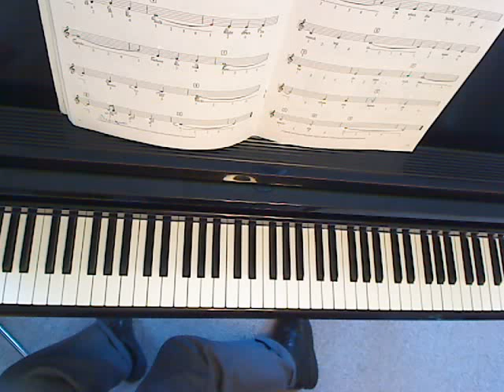Saints- Alberti and March Style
When the Saints go Marching in. Played with first Alberti and then March style L. Hand. Note the tune sometimes ends gedec in which case the last two bars have g7 and c chords respectively.